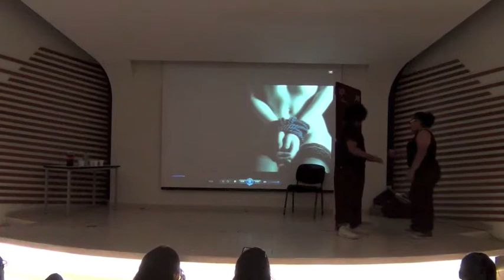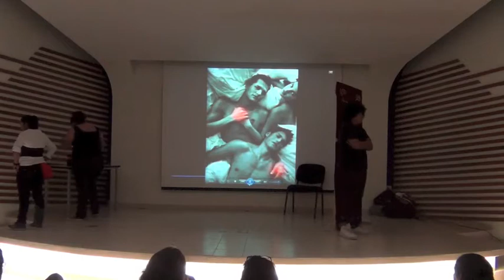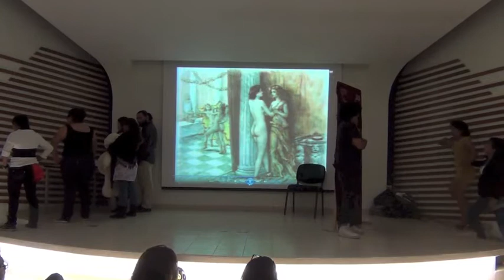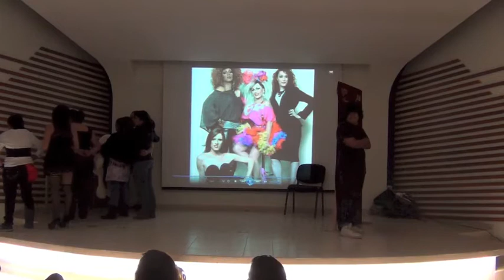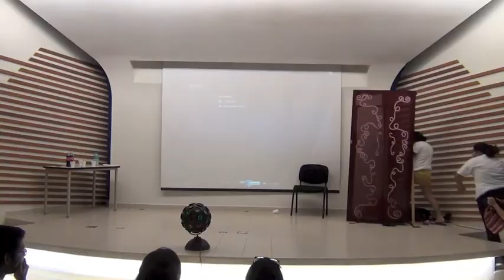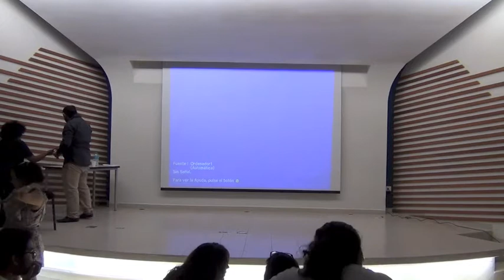La Fiesta Sexy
Representación de la performatividad del género, por estudiantes del curso Teoría Social Post-Estructural de la Facultad de Ciencias Antropológicas de la Universidad Autónoma de Yucatán, curso 2012.